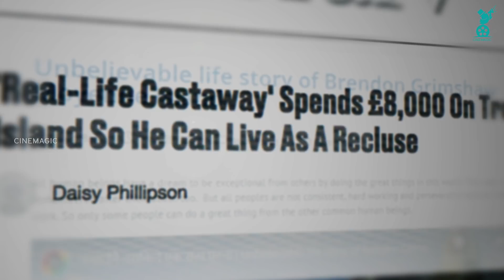'Luxury' ജീവിതം ഉപേക്ഷിച് 'വനവാസത്തിനിറങ്ങിയ' മനുഷ്യൻ ! Story of Brendon Grimshaw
Brendon Grimshaw purchased Moyenne Island off the north coast of Mahé, Seychelles, in the early 1960s for £8,000 when working as the editor of a newspaper in Africa.

Determined to life afresh on this island jewel which today forms part of the Ste. Anne Marine National Park just north of the capital Victoria, in 1973, the journalist from Dewsbury, England, moved to his new island with nothing but a dream and has lived there ever since.

The island, which had been abandoned at the time of purchase for half a century, was heavily overgrown but Grimshaw, together with a Seychellois named Rene Lafortune, commenced on his 40-year long labour of love that would see the island completely transformed.

Over the intervening years, Grimshaw and Lafortune planted 16,000 trees by hand — including 700 mahogany trees that have grown to reach 60-70 feet in height and also constructed some 4.8 kilometers of nature paths before Lafortune’s demise in 2007.

The nature lover has also attracted about 2,000 new birds to the island which he helps care for. He is also the caretaker of 120 giant tortoises. Grimshaw’s island now also holds more than two thirds of all endemic plants to the Seychelles.

Grimshaw, who was offered $50 million for the island a few years ago, refused to sell, saying that he did not want the island to become a holiday destination for millionaires, but rather a national park for everyone to enjoy.

Finally, in June 2008, after years of struggle to protect his island from privatization, Grimshaw’s Moyenne Island was declared a National Park in Seychelles.

Brendon published the story of his connection with Moyenne as a book, ‘A Grain of Sand’ in 1996 and has over the years been the subject of many documentaries, the latest being one by Simon Reeves just prior to his death.

Brendon was always ready with a story for the many visitors who beat a path to his door: stories of hidden treasure and of the painstaking development of his island home and his tireless conservation efforts. He was the quintessential islander and a devoted lover of nature who poured his love for Moyenne into the island for nearly half a century.

Additional Music